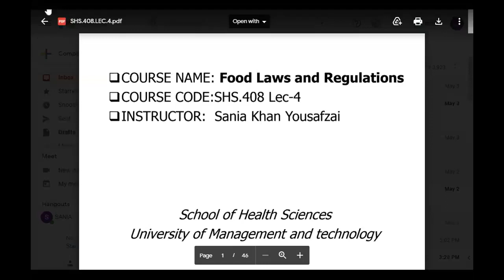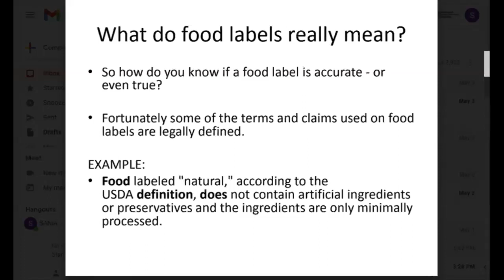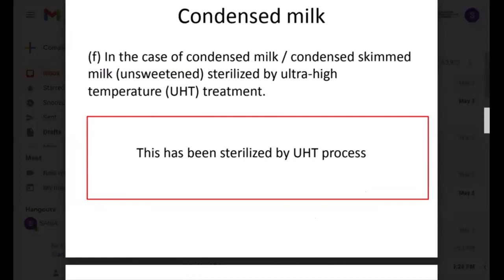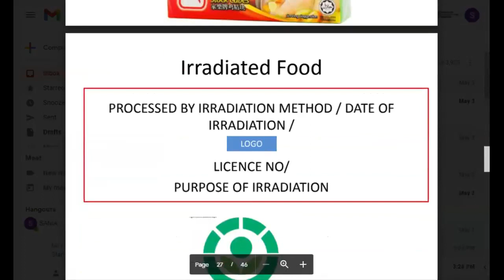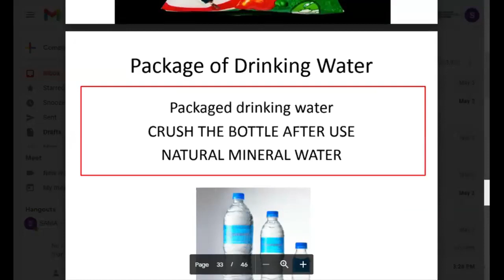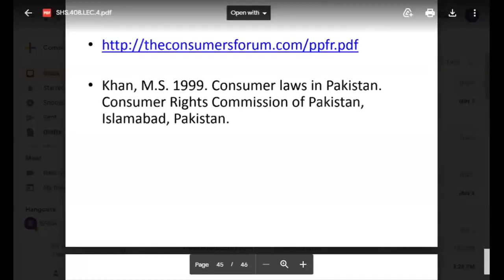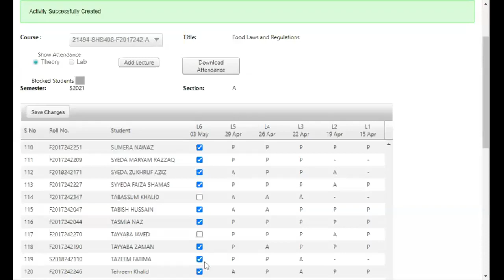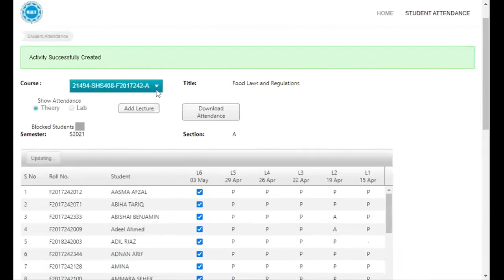Food Laws and Regulations Lecture 4 | SHS 408 Lecture 4 | SHS 408 Lec 4 | Food Law Lecture 4